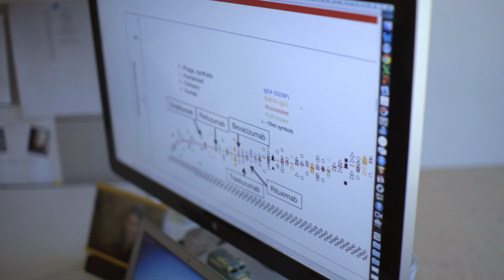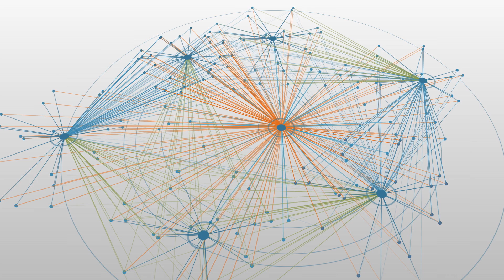Designing Biologics: Large Molecule Drug Discovery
- Large molecule -- or biologic -- medicines include antibodies, fusion proteins and antibody-drug conjugates. We pioneered the use of genetic engineering to make medicine, and continue to create innovative biologics to treat disease.